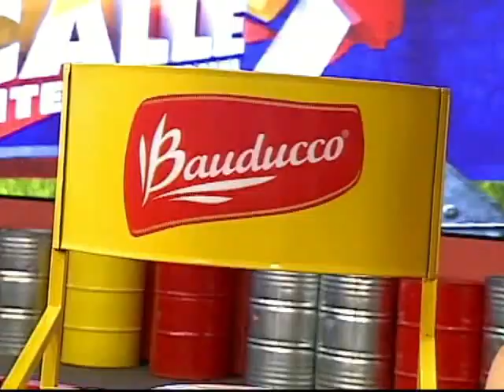Calle 7 Internacional "Ruta 7" 20/10/13